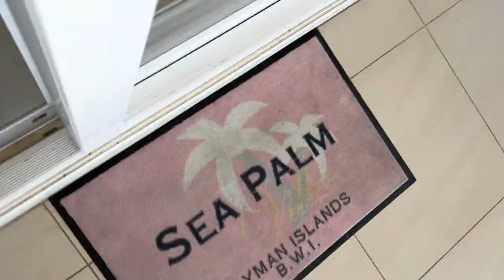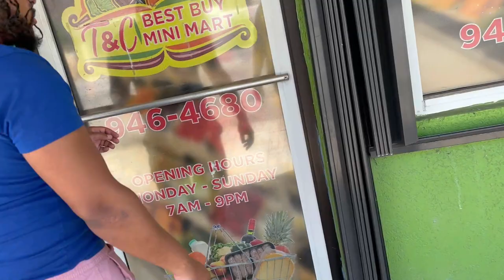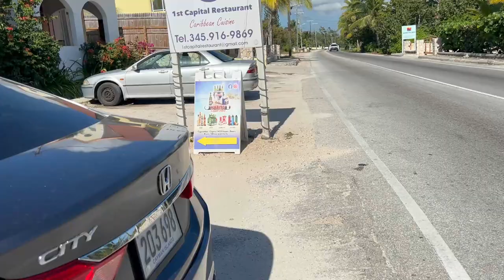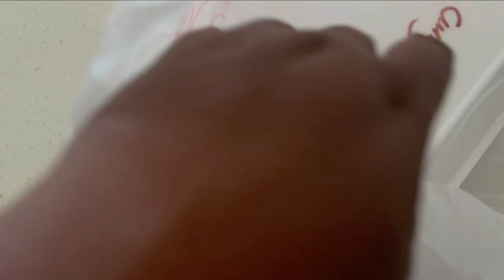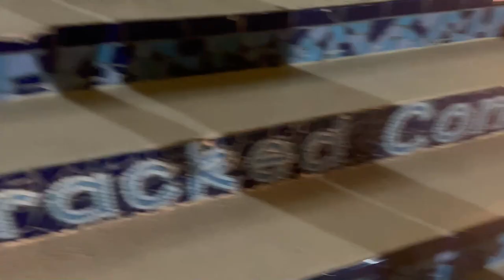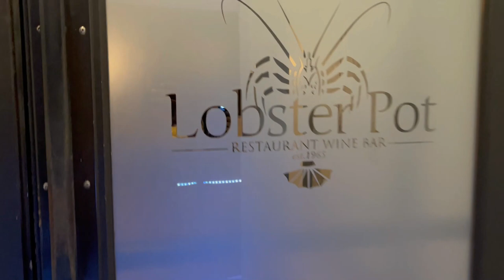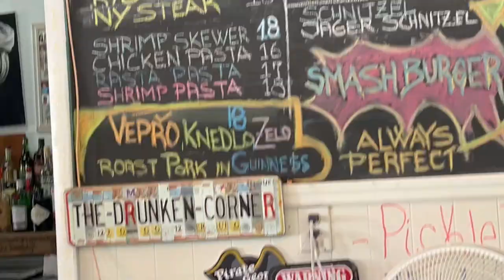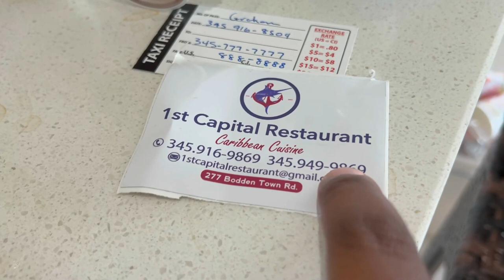Grand Cayman Islands Vlog| Sea Palm Villas,Snorkeling w Sting Rays, Rum Tasting and more!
Excursions-

Restaurants-

Cracked conch( highly recommend)
Lobster pot (eh give it a 6/10)
Legends  bar and grill ( 7/10)

Tips- Saturday everything closes early (clubs,liq stores at 12am). Sunday the grocery stores and liq stores are closed. USD is worth less than the Cayman dollar.